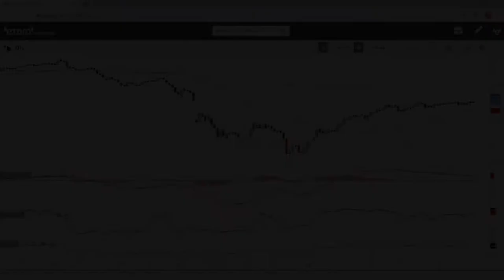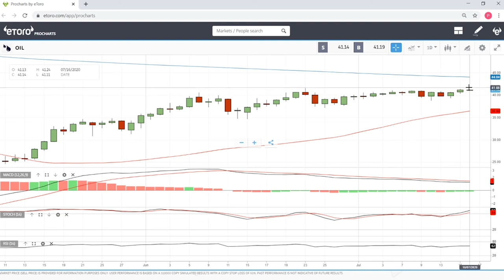WTI Oil forecast for 16 - 17 July